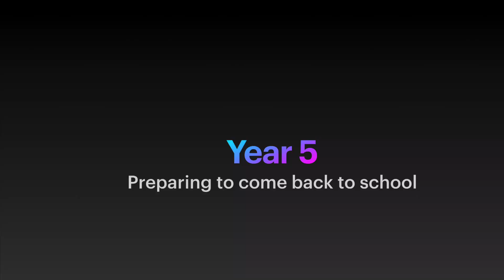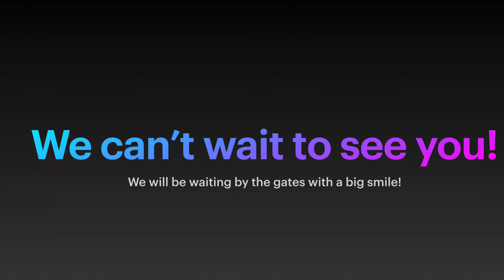Welcome back to school Year 5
We have made a little video to show you what school is looking like and to let you know how it will all work when you come back